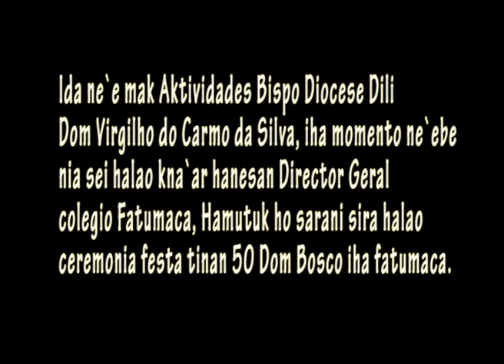Aktividade Bispo diocese Dili momento sei padre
Aktividades Bispo Diocese Dili Dom Virgilho do Carmo, Momento sei halao misaun hanesan padre director  iha colegio Fatumaca.